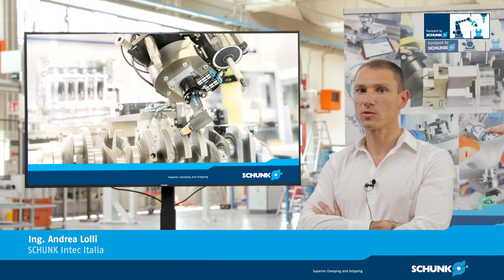Why implementing robotic material removal?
Robotic material removal brings a lot of benefits like increasing productivity, constant quality as well as safety for employees.
SCHUNK tools have innovative features for compensating force on the workpiece surface.
Therefore, it is possible to achieved excellent results.
SCHUNK offers a tool for any material removal process as well as for the complete application.